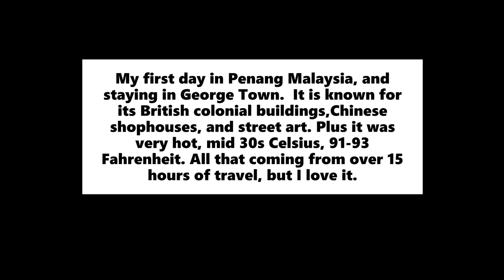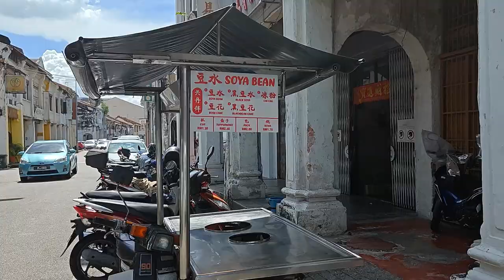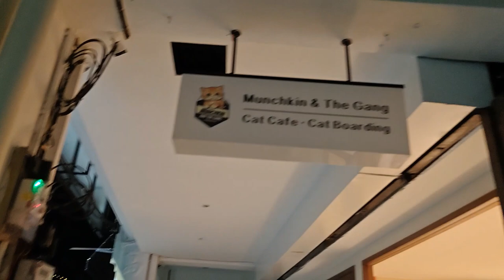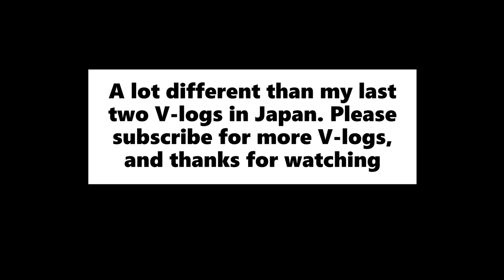Talking Geeky Stuff: V-log Penang, Malaysia Day 1 - George Town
Hi all, welcome to another V-log, and guess what? It's not in Japan. I was planning to go to Penang back in 2020, but the world was in lock down then. A great start to the holiday.